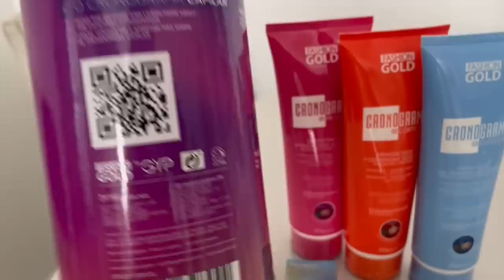RECEBIDOS SHEIN | TUDO 10/10!! ❤️❤️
PROMO YBERAAAA 👇🏻

Todas as peças aqui 👇🏻